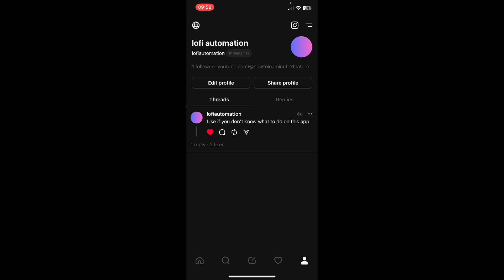How to See Who Viewed Your Thread on Threads App (Full Guide)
If you are looking for a video about how to see who viewed your thread on threads app, here it is! In this video I will show you how to see who viewed your thread on threads app. Be sure to watch the video to the very end. You will learn how to see who viewed your thread on threads app. That's easy and simple to do from your phone.